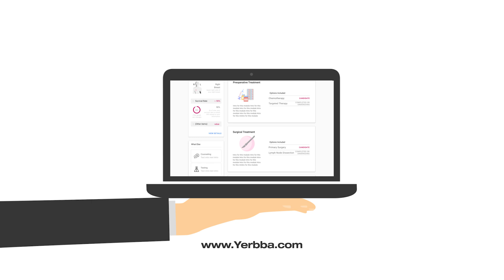Breast Cancer Recurrence: Survival Rate and Treatment Options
What is breast cancer recurrence, what does it mean for survival, and how is it treated? In this video, Dr. Jennifer Griggs explains everything you need to know about the treatment of breast cancer recurrence.